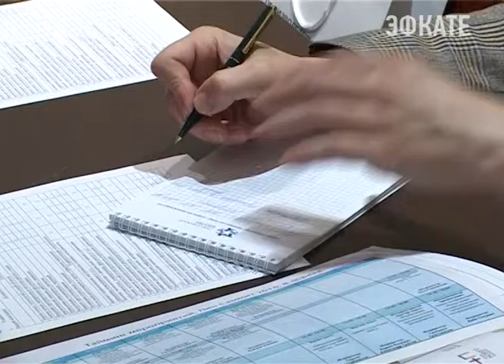О бережливых технологиях говорили сегодня в Сочи на «Lean-саммите» Новости Эфкате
О бережливых технологиях говорили сегодня в Сочи на «Lean-саммите»

Как повысить конкурентоспособность и производительность труда без лишних затрат знают участники международного «Lean-саммита», который сегодня открылся в Сочи.

Опытом внедрения бережливых технологий на предприятиях разного уровня делятся более 300 руководителей крупнейших российских и зарубежных компаний. Пилотной площадкой внедрения производственной системой станет и Краснодарский край.

Четвёртый международный саммит по бережливым технологиям проходит под девизом «Умные производственные системы — новая эра бережливости». Чтобы устранить все виды потерь на производстве, в процесс оптимизации бизнеса должен быть внедрен каждый сотрудник, отмечают спикеры. Лидер по внедрению бережливых технологий — Горьковский автомобильный завод, улучшать свои показатели с помощью производственной системы начал ещё в 2003 году. А на сегодняшний день производительность труда ГАЗа увеличилась на 10%. Результат работы бережливых технологий ощутили и работники. Освободив их от выполнения лишней работы и заняв выполнением лишь производительного труда, персоналу повысили заработную плату.

Сочи. Новости.
Телеканал Эфкате.